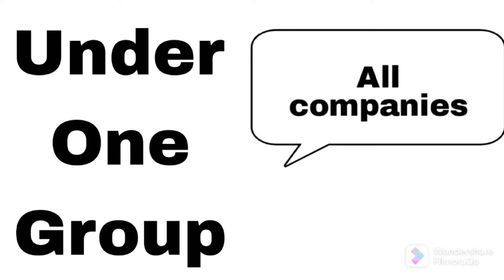Volkswagen | Company under Volkswagen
Here is a 12 companies under Volkswagen group
Volkswagen
fiinvestor
finnvestor
companies under Volkswagen

company under Volkswagen
Audi
Bently
Porsche
skoda
Ducati
seat
Lamborghini
audi
follow fiinvestor for more updates